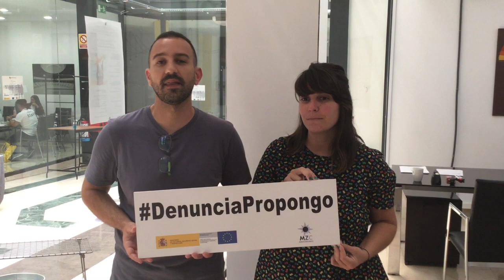DenunciaPropongo. JUNTAS EN LA MISMA DIRECCIÓN